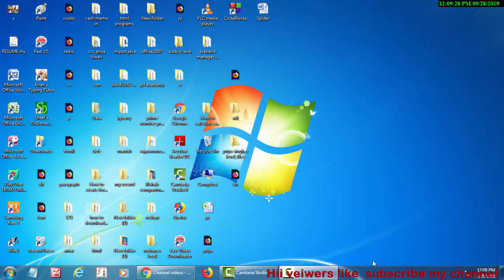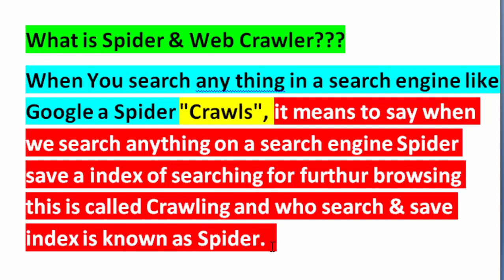What is spider in Search engine in hindi